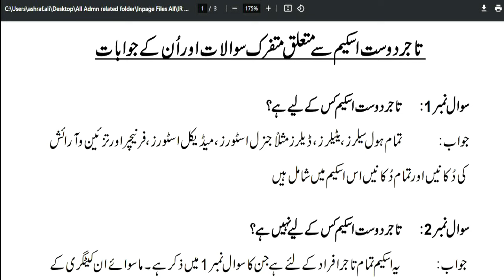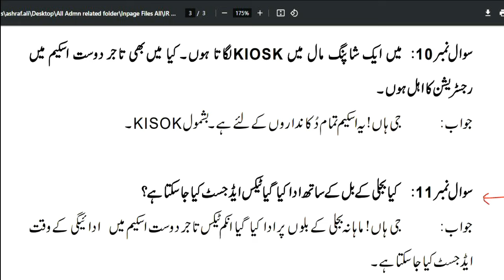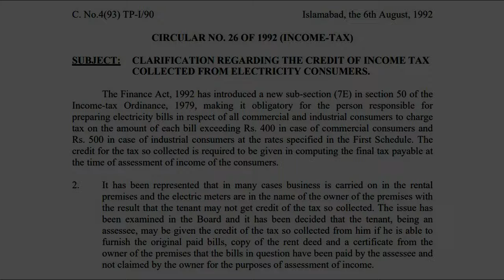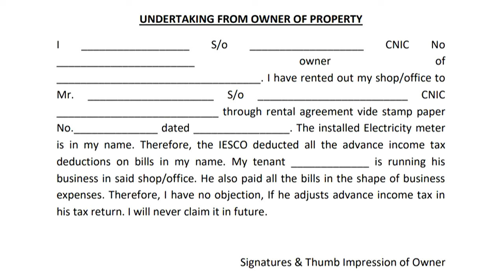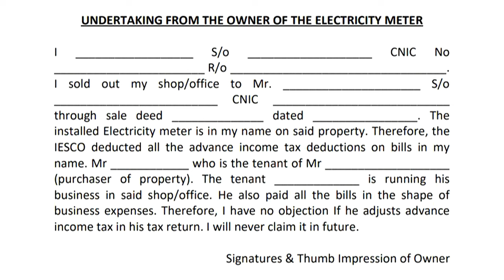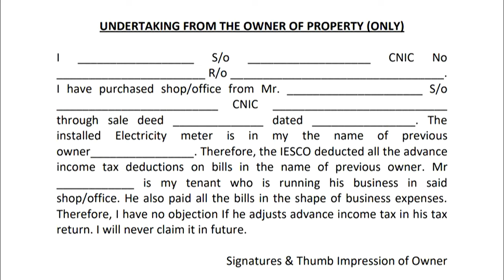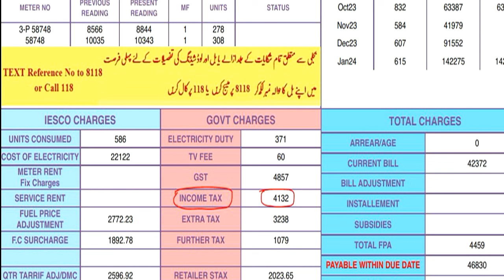How to Adjust Advance Tax of Electricity by Tenant in Tax Returns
In this video, you will learn "How to adjust advance income tax on utility bills, electricity as well and PTCL bills paid by a tenant, which connections to the name of owners"